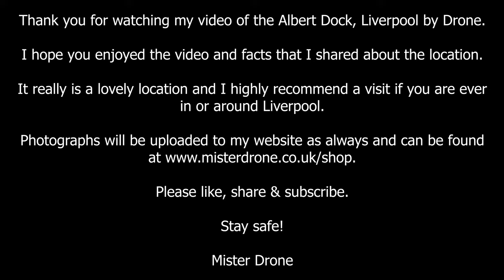Royal Albert Dock, Liverpool, by Drone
To continue my drone footage of Liverpool I visited the Royal Albert Dock this morning.

I was there nice and early so to avoid too many people and traffic being around to disturb the footage and shots I was getting.

I hope you enjoy the video and facts I have shared.